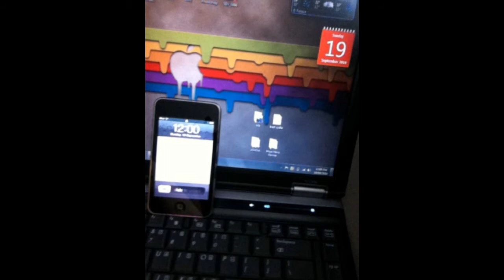iPod Touch 4G Picture Quality Test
Some pictures taken on the iPod Touch 4G using the back and front facing camera

Thanks
MadAssGamers